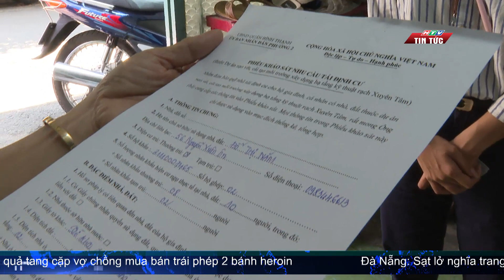TP.HCM ĐẨY NHANH TIẾN ĐỘ DI DỜI, GIẢI TỎA RẠCH XUYÊN TÂM| HTV TIN TỨC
Thiếu nguồn vốn dẫn đến chậm tiến độ trong di dời, cải tạo nhà ven kênh rạch đang là bài toán nan giải của TP.HCM trong thực hiện mục tiêu di dời hơn 6.500 nhà ven kênh rạch đến năm 2025. Mới đây, lãnh đạo UBND TP.HCM đã yêu cầu phải gấp rút đẩy nhanh tiến độ thực hiện các dự án cải tạo kênh rạch, trong đó nổi bật là tuyến rạch Xuyên Tâm qua địa bàn 2 quận Bình Thạnh, Gò Vấp, giải quyết dứt điểm vấn đề nhà ở tái định cư cho người dân, trả lại mỹ quan đô thị cho khu vực trung tâm Thành phố.
HTVTINTUC TPHCM Daymanhtiendodidoi,giaitoaRachXuyenTam